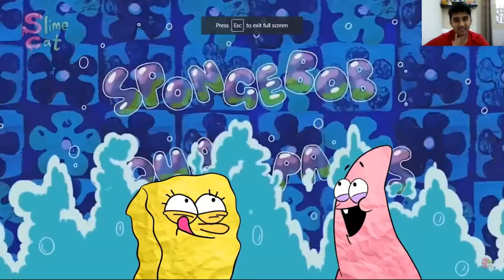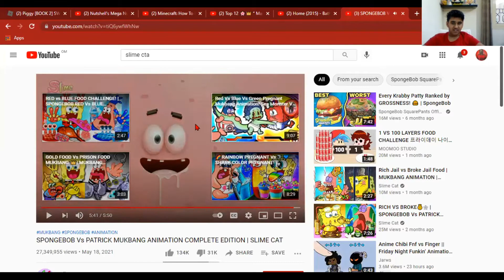Reacting to funny videos